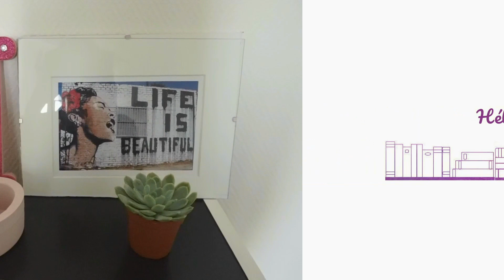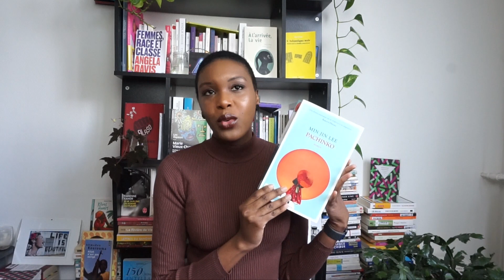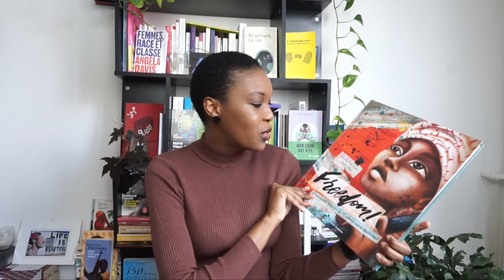Mars au féminin 2023, PAL, mes recommandations, mes lectures | Hélène's Universe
Bonjour,
Bienvenue au sein de ma chaîne.
Aujourd’hui je suis ravie de revenir avec un vidéo concernant le Mars au Féminin 2023.

Matériel:
-Appareil photo: Sony Alpha 5000
-Vignette/Miniature: Canva/GIMP

TIME CODE:
00:00 Générique
00:22 Introduction
01:39 Pile À Lire
13:24 Recommandations
16:35 Conclusion
17:19 Outro